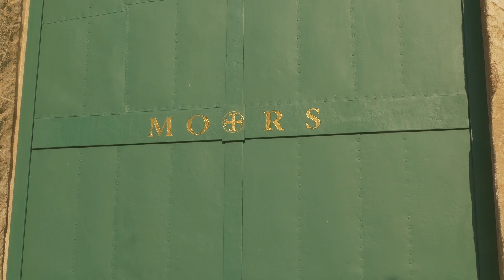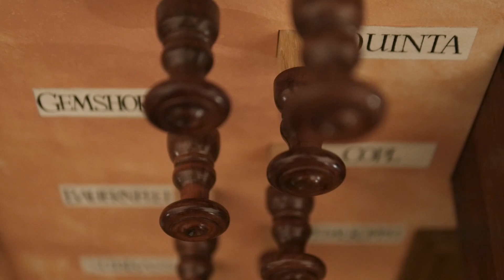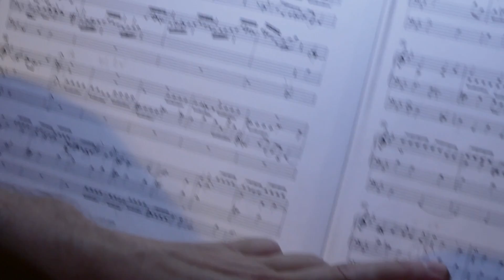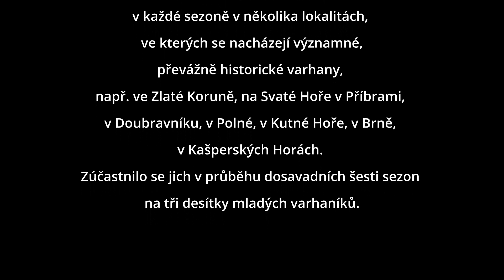Mekka varhaníků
Interpretační kurzy Mekka varhaníků se konají každoročně od roku 2016. Cílem jednotlivých návštěv zajímavých a inspirujících varhan je snaha o hledání, nacházení a využívání specifických vlastností jednotlivých nástrojů, zejména v kontextu stylově poučeného přístupu k interpretaci a konkrétní akustiky každého prostoru. Většinou se účastní začínající hudební profesionálové, především studenti a absolventi vysokých hudebních škol, občas i konzervatoristé a vážní zájemci z řad vyspělejších amatérů. Termíny a místa konání kurzů v roce 2022 budou zveřejněny v březnu 2022 na stránkách J. Tůmy
PROJEKT SE USKUTEČŇUJE ZA FINANČNÍ PODPORY MINISTERSTVA KULTURY.